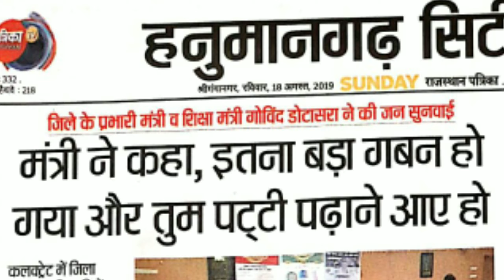शिक्षक से बोले डोटासरा- दो मिनट में सस्पेंड कर दूंगा, समझ क्या रखा है अपने आप को?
कहा, चोरों की पैरवी करने आ जाते हो।